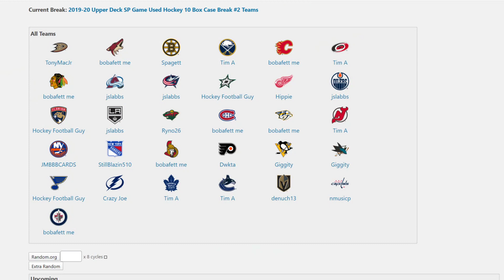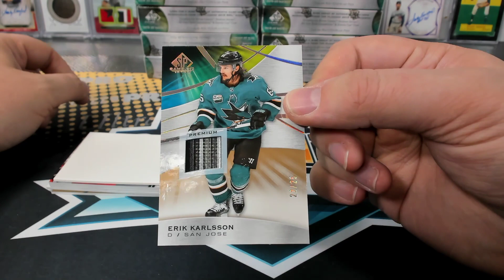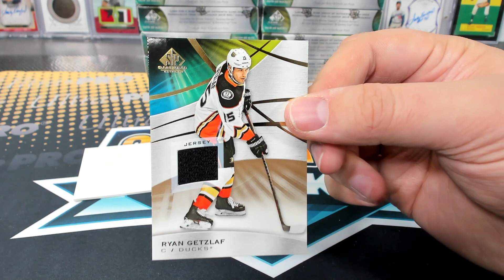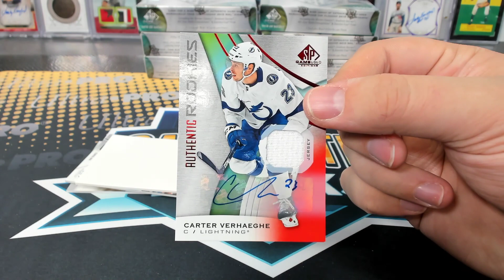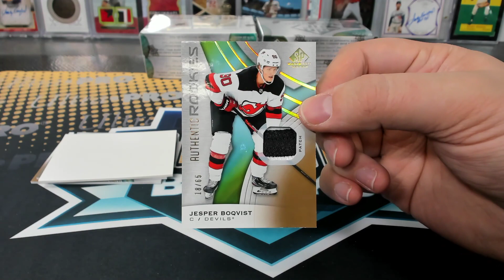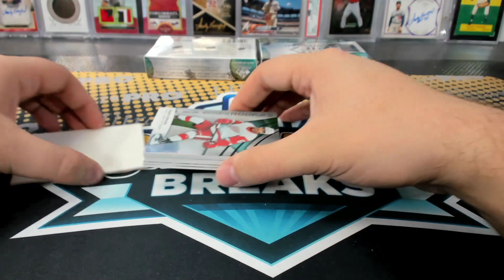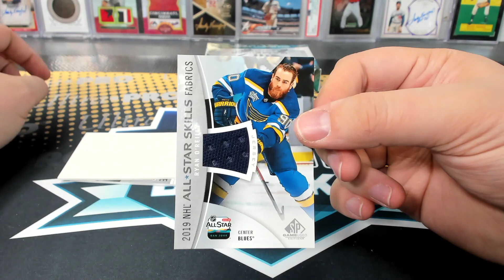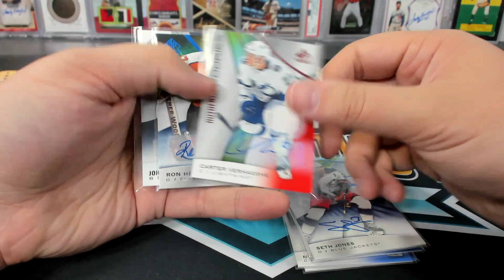2019-20 Upper Deck SP Game Used Hockey 10 Box Case Break #2